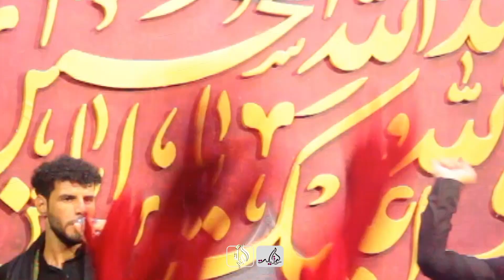العون منك والمدد | ملا يحيى الاسدي | كلمات مرتضى السوداني - محرم الحرام ١٤٤٢هـ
قصيدة [ العون منك والمدد ]

◆ الرادود : الملا يحيى الاسدي
◆ كلمـات : مرتضى السوداني

مجالس عزاء شهر محرم_الحرام_1442هـ الليلة الاولى

موكب ألعقيلة زينب عليها السلام
العراق - البصرة - الكرمه

◆أخراج
[| الحسابات الرسمية  |]

يوتيوب  || youtube  🔴

تيليكـــرام - Ali96ART@
انستغرام - ali_kt5@